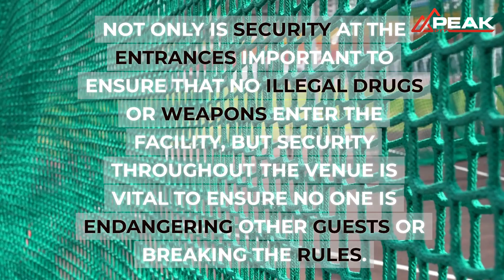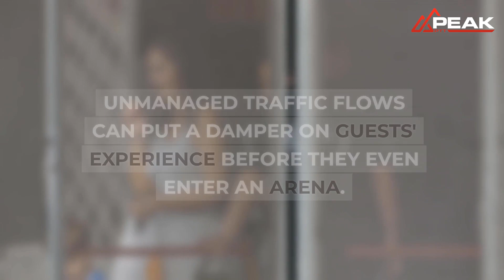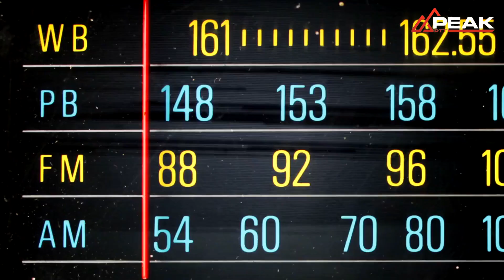PTT Two-Way Radios for Arenas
Arenas are a place for revelry and entertainment. Whether there’s a theatrical performance, concert, or sporting event at an arena, they generally involve large groups of people.

In any event, large groups of people produce some level of unavoidable challenges. While these challenges can’t be outright eliminated, their impact can be reduced with proper planning, preparation, good staffing, and the right technology.

Some of the challenges that arenas face include:

● Security
● Traffic
● Cleaning and maintenance
● Staff coordination

The simplest and most effective way to tackle these challenges and more is to outfit arena staff members with two-way radios.

Improve Security

Security is always a major concern for arena venues. Not only is security at the entrances important to ensure that no illegal drugs or weapons enter the facility, but security throughout the venue is vital to ensure no one is endangering other guests or breaking the rules.

To enhance security, security personnel need to be in constant communication with other security officers and other staff members. The best way to accomplish this is by integrating communication via two-way radios.

Two-way radios are long-distance, reliable communication devices that will ensure security personnel are always able to contact one another. If another staff member hears or sees something, they can quickly contact a security guard and other staff.

Check out our quality surveillance headset that is compatible with the PTT-84G radio that is perfect for security purposes.

Manage Traffic

Unmanaged traffic flows can put a damper on guests' experience before they even enter an arena. The best way to improve traffic flows is to improve parking personnel’s communication with one another via two-way radios.

Communication at the push-of-a-button will allow employees to identify open spaces and coordinate with one another to create a better flow of traffic.

Improve Cleaning and Maintenance

Cleaning and maintenance problems can lead to a lot of unhappy guests very quickly at an arena. If all arena staff members are outfitted with two-way radios, as soon as a problem is identified, the maintenance or cleaning crew can be notified to rectify the problem, improving customer satisfaction.

Boost Staff Coordination

Besides the event and the venue itself, guests rely on the arena staff to provide a safe and enjoyable experience for them.

In such a large venue with so many people, staff coordination is nearly impossible without a reliable means of communication. This is where Peak PTT two-way radios come in.

Our radios’ long-distance technology cuts out background noise and always provides quality audio so users can always send and receive clear messages at the push of a button.